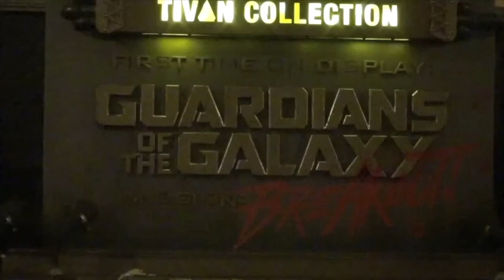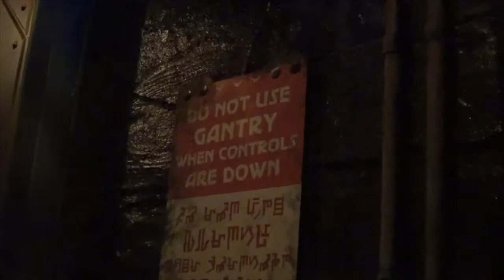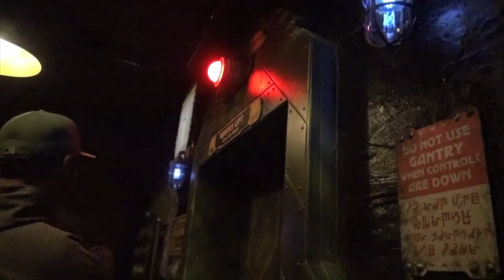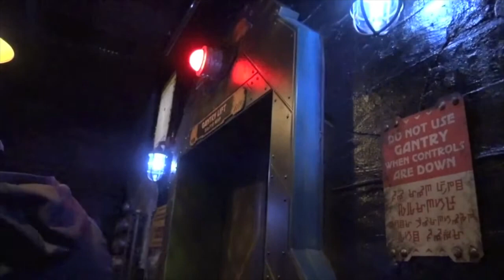Guardians Of The Galaxy Mission Breakout POV Night